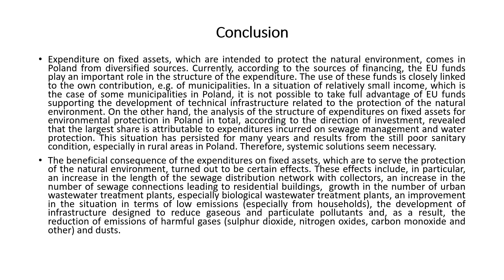Expenditure on Fixed Assets for Environmental Protection in Poland After Accession to The EU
Expenditure on Fixed Assets for Environmental Protection in Poland After Accession to The European Union
By Joanna SZYMAŃSKA, Anna S.  KOWALSKA, Anna OLSZAŃSKA and Klaudia GURKOWA